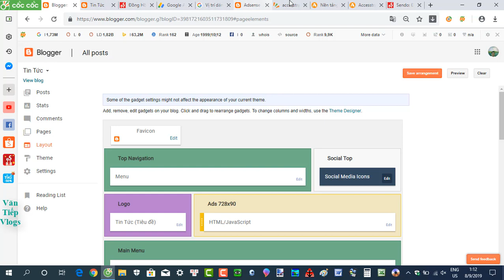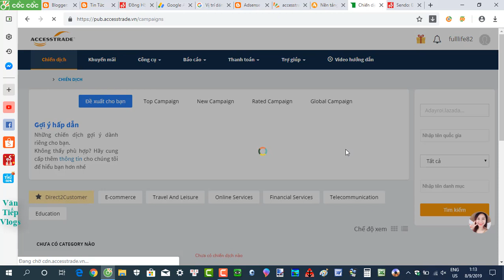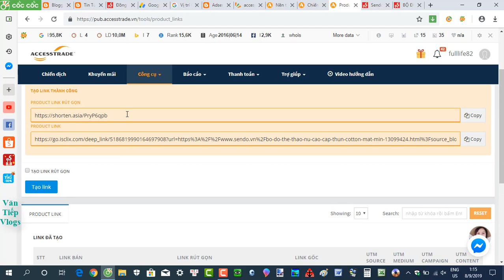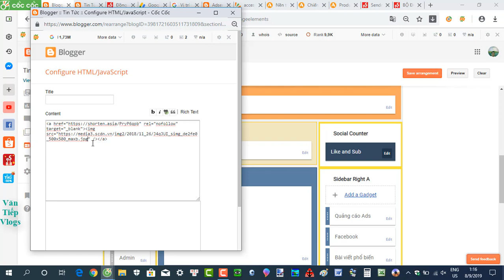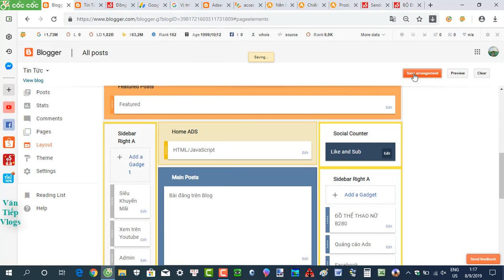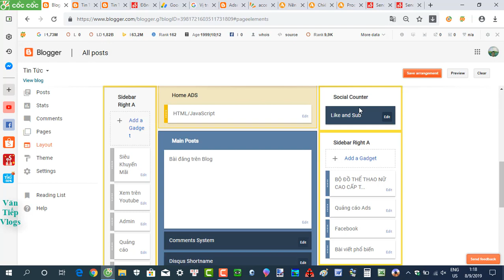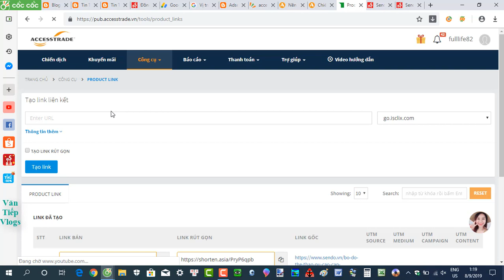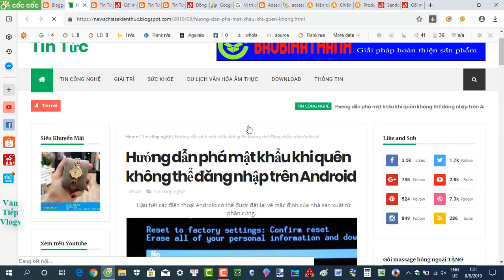Chèn Link rút gọn Accesstrade.vn vào Web Blogs ( Ngồi Nhà Kiếm Tiền ).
Hướng dẫn chèn Link rút gọn tiếp thị liên kết Accesstrade vào Web Blogs để tiếp thị liên kết kiếm tiền sau khi đã đăng kỹ kiếm tiền online với Accesstrade và các nhà bán hàng. Chỉ cần ngồi tại nhà nhận hoa hồng ((( Kiếm tiền online ))) .